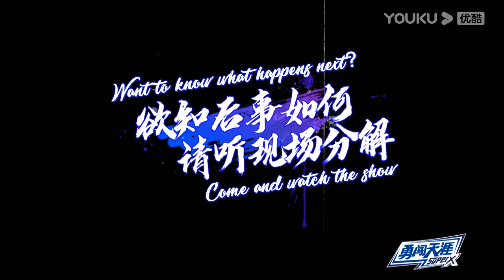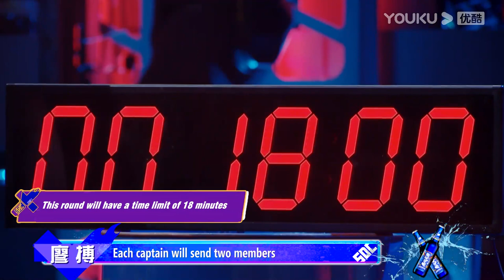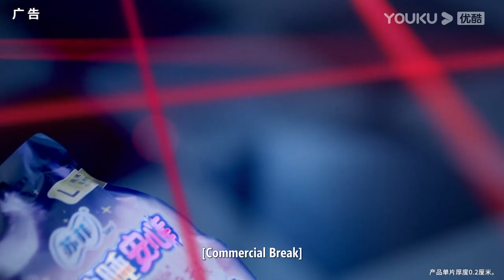[Street Dance of China S4] EP10 Part2 | The Top 20 Are Out Now! Captains Farewell with Tears | YOUKU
Joining YOUKU English Channel members NOW🔥：
[Street Dance of China S4 这就是街舞第四季] Street Dance of China S4 is back! In this season, the contest upgraded to a worldwide battle, more international dancers are joining while we're also exporting Chinese street dance culture to the world. Fight for love, battle for peace!